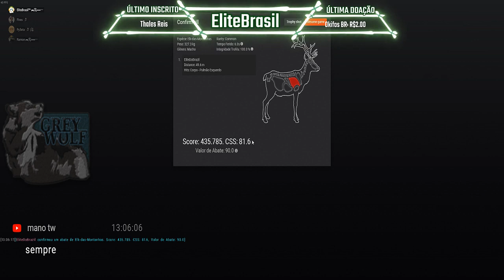TheHunter Elk das Montanhas 435.785 Pontos